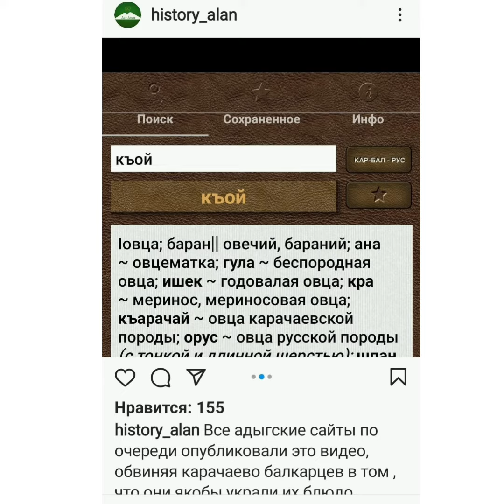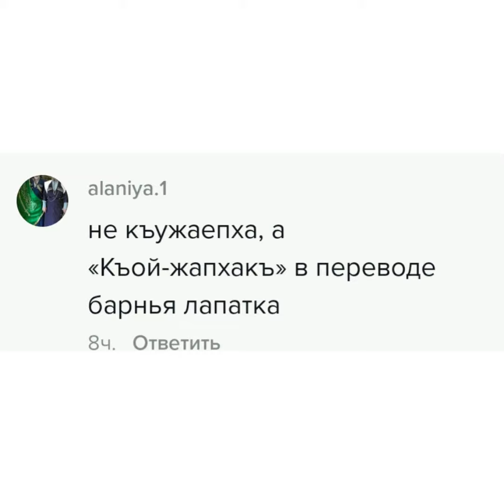Кхъуейжьапхъэ или къой джапхакъ?